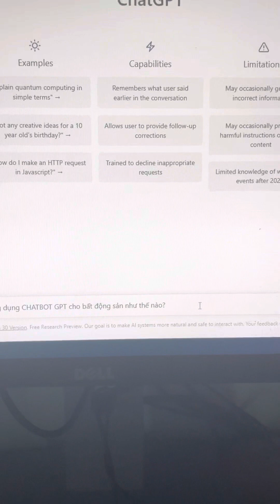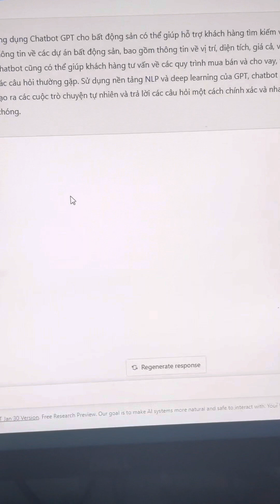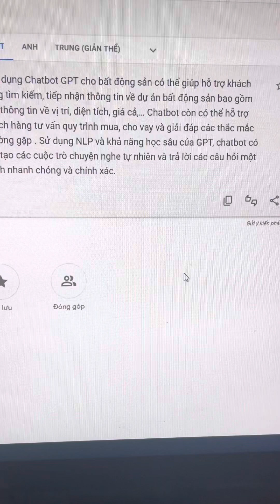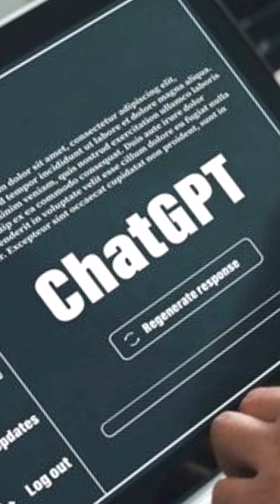Chat GPT ứng dụng như thế nào cho ngành bất động sản? [TEST]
Hỏi thử Chat GPT ứng dụng như thế nào cho ngành bất động sản? Chat GPT trả lời chủ yếu cung cấp thông tin hướng dẫn cho người dùng khi sử dụng.

➥ Chuyên viên tư vấn đầu tư bất động sản PHÚC TRỊNH

Kênh VIDEO này, Phúc Trịnh xin chia sẻ các trải nghiệm về nghề môi giới BĐS và chia sẻ các thông tin về dự án, sản phẩm bất động sản thực tế. Giới thiệu chi tiết các cơ hội đầu tư, kiến thức bất động sản dựa trên kinh nghiệm và trải nghiệm cá nhân của Phúc Trịnh.

--- Hãy Theo Dõi Phúc Trịnh Tại---

CÁC NỘI DUNG HÀNG ĐẦU
► Dự án KDC Đức Phổ Gateway (KDC Nam đường Trần Hưng Đạo)